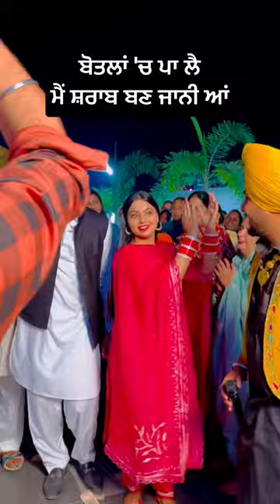ਮੈਂ ਸ਼ਰਾਬ ਬਣ ਜਾਨੀ ਆਂ,malwai gidha group samrala no.8194855121,7888483924